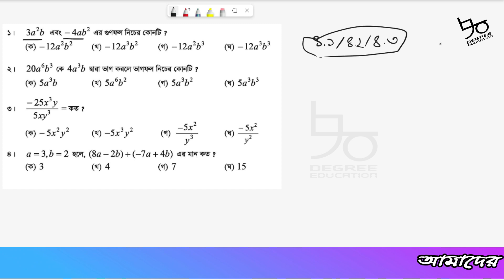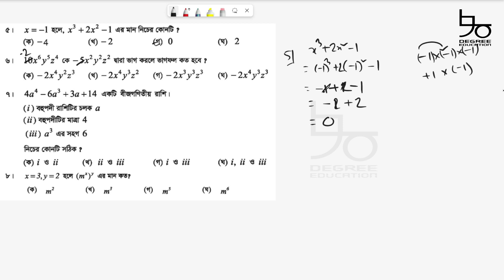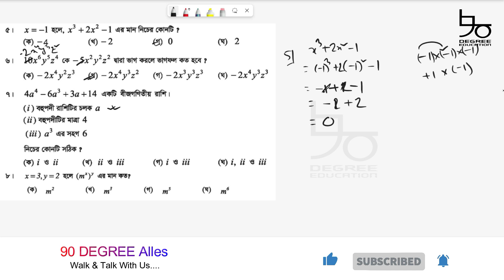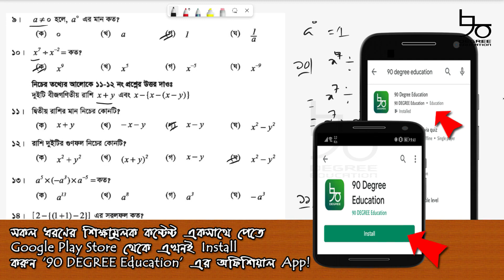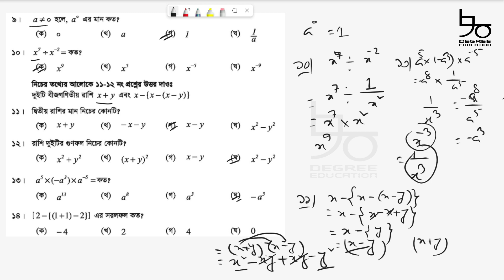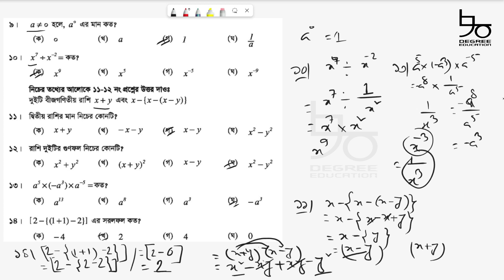৭ম শ্রেনীর গণিত অধ্যায় ৪ সমাধান | MCQ | বীজগণিতীয় রাশির গুণ, ভাগ | Class 7 Math Chapter 4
Content: Class 7 Math Chapter 4 (Creative)

সপ্তম শ্রেণির শিক্ষার্থিদের জন্য বীজগণিতের অধ্যায় ৪ এর বহু নির্বাচনীর সমাধান রয়েছে আজকের ভিডিওতে। বীজগণিতীয় রাশির গুণ কীভাবে করতে হয়, বিভিন্ন উপায়ে বীজগণিতীয় রাশির গুণ করার পদ্ধতি, বীজগণিতীয় রাশির ভাগ করার পদ্ধতি, চিহ্নের ভাগ, বহুপদী রাশির ভাগ ও সরল নিয়ে বিভিন্ন সমস্যার সমাধান করা হয়েছে।